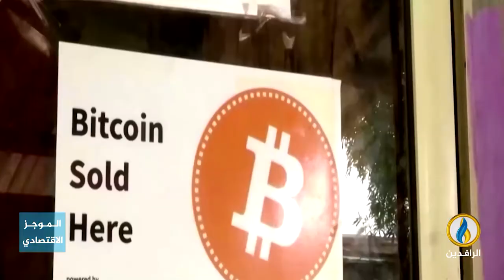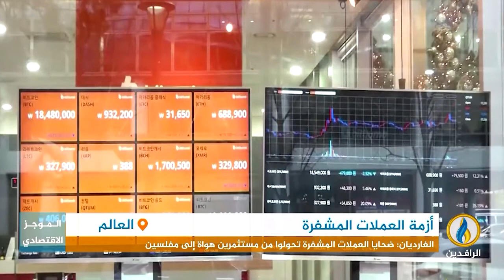أبرز الأخبار الاقتصادية على قناة_الرافدين ليوم الخميس في